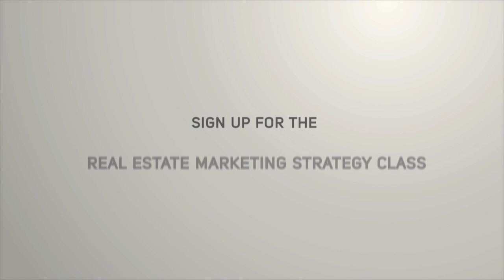Reed Between the Lines Promo